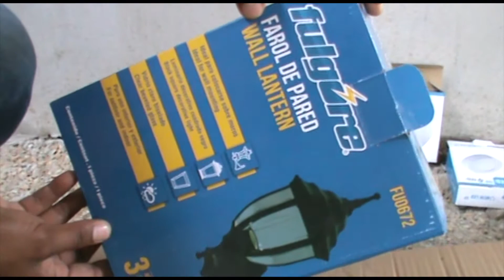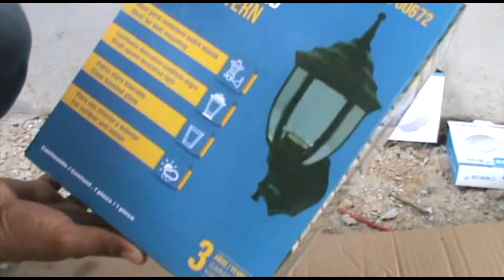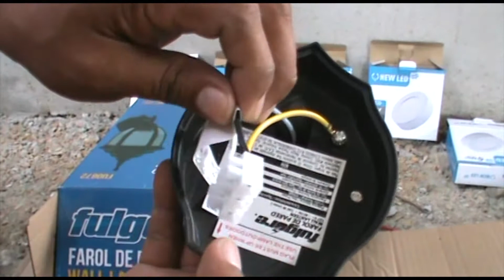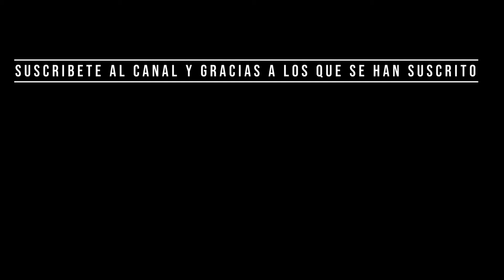Farol o Lámpara Decorativa Exterior ¿Instalar paso a paso?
BIENVENIDOS AL CANAL "ELECTRESIDAD BÁSICA"
TE MUESTRO PASO A PASO COMO ARMAR FAROL O LAMPARA DE PARED. (LAMPARA DE DECORACION)

SI TE GUSTO EL VIDEO DEJAME UN LIKE.